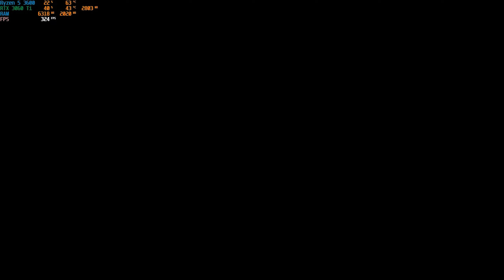SNIPER GHOST WARRIOR 3 Ultra Graphics Gameplay - RTX 3060 Ti 8GB | RTX ON | Ray Tracing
💠This Video About SNIPER GHOST WARRIOR Ultra Graphics Gameplay

Hey Pro Gamers ! 😎

❤️‍🔥I'm Using MSI GL63 8RD Laptop,

RAM 16GB
Intel Core i7 - 8750H
128GB SSD / 1TB
Logitech G402 Mouse
Razer Cynosa Chroma Keyboard

👻 Be Safe 💝
👻 Happy Gaming ✌

                  💠 HAVE   A   NICE   DAY !!! 💠